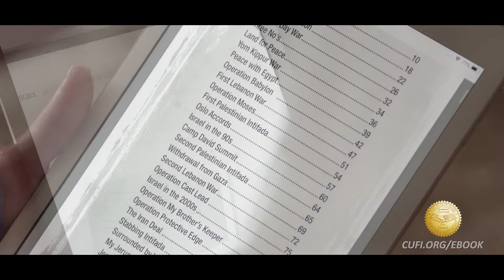Get your copy of Pastor Hagee's eBook "Israel, 70 Years of Miracles"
The rebirth of the modern state of Israel is one of the greatest miracles of history.

Despite centuries of tragedies and abuses, Jewish people are once again thriving in their ancient and ancestral homeland.

Christians United for Israel's new e-book "ISRAEL - 70 Years of Miracles" shows how God's destiny for Israel has been woven throughout her history.

This book is a must have for those who are standing up for Israel. If you want to equip yourself with the facts, don't miss this book.